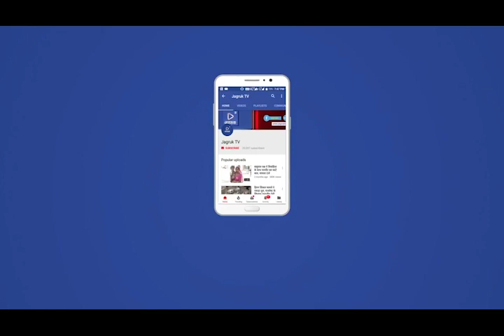Jagruk TV जोधपुर एमडीएम अस्पताल में अव्यवस्थाओं पर जताई नाराजगी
Jagruk TV

एमडीएम अस्पताल में अव्यवस्थाओं पर जताई नाराजगी
जोधपुर संविदा पर लगे कर्मचारियों ने किया प्रदर्शन
जोधपुर। मथुरादास माथुर अस्पताल में व्याप्त अव्यवस्थाओं के खिलाफ शनिवार को संविदा पर लगे कर्मचारियों ने नाराजगी जताई। यहां कोरोना पॉजिटिव मरीजों के संपर्क में आने वाले ये कर्मचारी अस्पताल प्रशासन की अव्यवस्थाओं से आक्रोशित है। अस्पताल प्रशासन द्वारा उन्हें कोरोना से बचाव की समुचित व्यवस्था नहीं की जा रही है। ऐसे में आज ये काम का बहिष्कार कर बाहर आ गए। बाद में समझाइश पर वे लोग काम पर लौटे। बता दे कि कुछ दिन पहले ही कोरोना के खिलाफ जंग लड़े रहे इस अस्पताल के नर्सिंग कर्मचारी भी अव्यवस्थाओं से आहत होकर सड़क पर उतर आए थे और उन्होंने जमकर प्रदर्शन किया था।
एमडीएम अस्पताल में ठेके पर लगे कर्मचारियों ने शिकायत की है कि पिछले दिनों कोरोना वायरस के संक्रमण की वजह से एक बुजुर्ग की अस्पताल में उपचार के दौरान मौत हो गई थी। उसके बाद उन्होंने पॉजिटिव मरीज के शव को पैक किया था। इसके बाद भी उन्हें अभी तक क्वारैंटाइन नहीं किया गया है। ना ही उन्हें अस्पताल प्रशासन की तरफ से किसी तरह का लाइफ़ सेविंग किट दिया गया। पिछले दो-तीन दिनों से सड़कों पर ही रहने और सोने को मजबूर है। वो भय के मारे घर भी नहीं जा रहे है। इन अव्यवस्थाओं के खिलाफ उन्होंने अस्पताल अधीक्षक डॉ. एमके आसेरी के कार्यालय के बाहर प्रदर्शन किया। बाद में अस्पताल अधीक्षक डॉ. एमके आसेरी  द्वारा आश्वासन दिए जाने के बाद उन्होंने अपना दायित्व संभाला। अस्पताल अधीक्षक डॉ. एमके आसेरी ने बताया कि हर स्तर का चिकित्साकर्मी, सफाईकर्मी, चिकित्सक व नर्सिंग स्टाफ है। उनके स्वास्थ्य के लिहाज से सभी व्यवस्थाएं करना हमारा दायित्व है। अगर कहीं कमी रह गई है तो उसे तुरंत सुधारा जाएगा।
बता दे कि जोधपुर का एमडीएम अस्पताल इन दिनों पूरे जोधपुर संभाग में कोरोना के इलाज का केन्द्र बना हुआ है। जोधपुर सहति संभाग के अधिकांश मरीजों का यहीं पर इलाज चल रहा है। इनके इलाज के लिए तैनात नर्सेज व अन्य कर्मचारियों को अव्यवस्थाओं का सामना करना पड़ रहा है। कुछ दिन पहले नर्सेज ने भी यहां अव्यवस्थाओं पर नाराजगी जताते हुए काम का बहिष्कार कर दिया था।